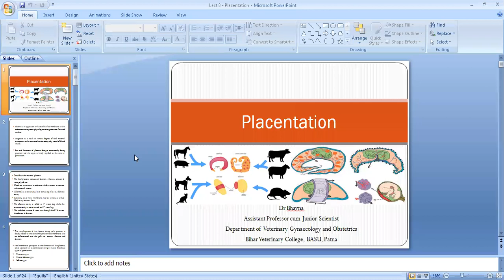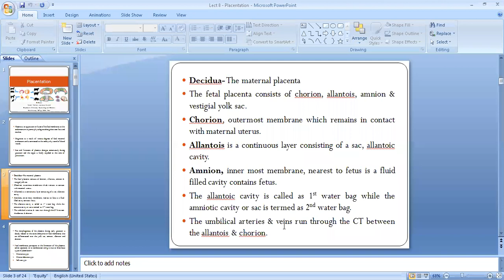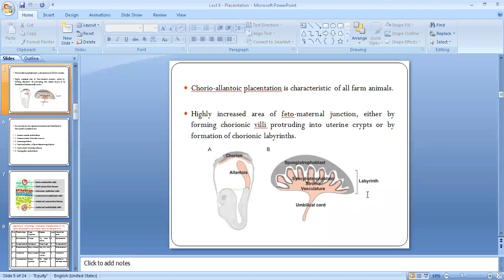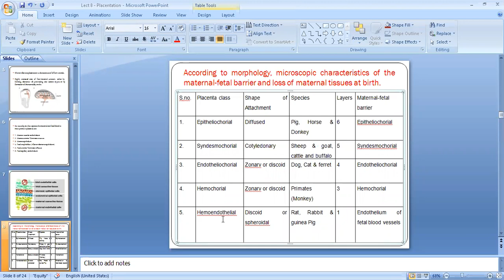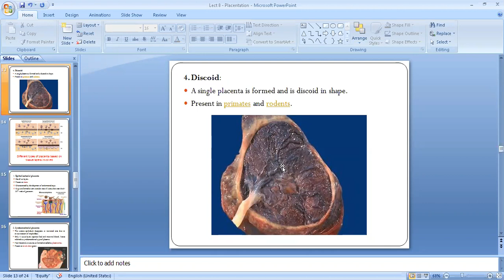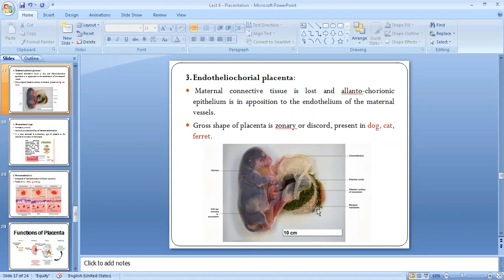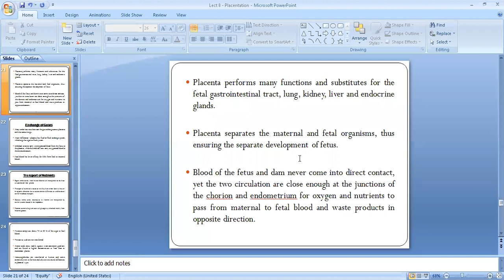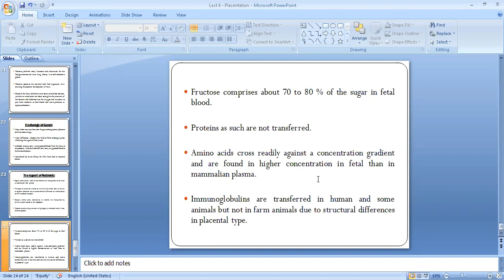Placentation by Dr. Bhavna, Dept. of Veterinary Gynecology, BVC, Patna